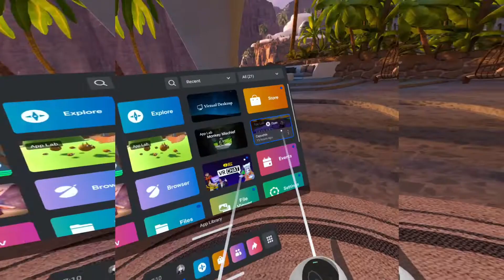Gorilla Tag Fan Game Are Getting Worse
Credit for thumbnail idea: FoxVr